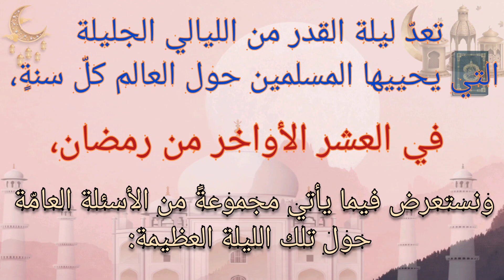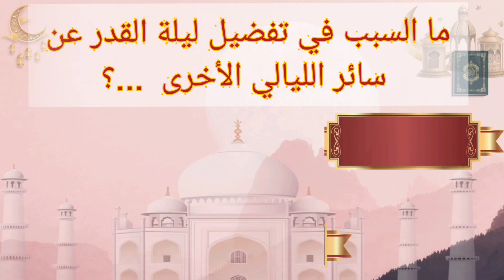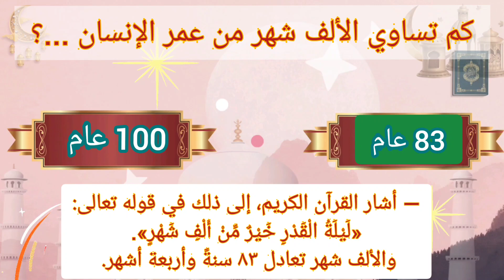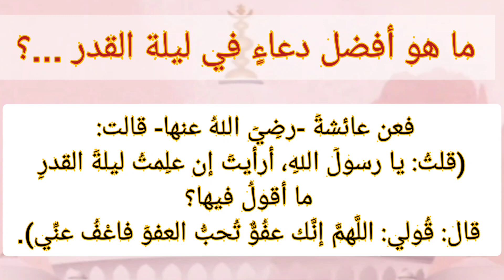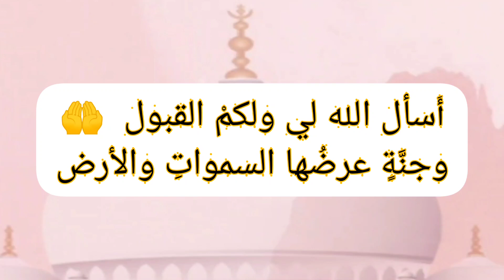أسئلة عامة عن ليلة القدر وفضلها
رمضان أسئلة متنوعة عن ليلة القدر أعظم ليلة في العام كله يضم هذا الفيديو
السؤال : كم عدد السور التي ورد ذكر ليلة القدر فيها؟
الجواب :  ورد ذكر ليلة القدر بلفظها الصريح بسورة القدر بقوله -تعالى-: (إِنَّآ أَنزَلنهُ فِي لَيلَةِ القَدرِ* وَمَآ أَدرَاكَ مَا لَيلَةُ القَدرِ* لَيلَةُ القَدرِ خَير مِّن ألف شَهر)،[١] وذكرت باسم الليلة المباركة في أوائل سورة الدخان بقوله تعالى: (إِنَّآ أَنزَلنَهُ فِي لَيلَة مُّبَارَكَةٍ إِنَّا كُنَّا مُنذِرِينَ).[٢][٣]
السؤال : متى تكون ليلة القدر؟
الجواب : في العشر الأواخر من رمضان؛ لقوله -عليه الصلاة والسلام- :(تَحَرَّوْا لَيْلَةَ القَدْرِ في الوِتْرِ مِنَ العَشْرِ الأوَاخِرِ مِن رَمَضَانَ).[٤]
السؤال : ما حكم إحياء ليلة القدر؟
الجواب : إحياء ليلة القدر مندوبٌ؛ لفعل النبي -صلى الله عليه وسلم- ذلك.[٥]
 السؤال : هل كانت ليلة القدر عند الأمم السابقة؟
الجواب : لا، فليلة القدر خاصَّةٌ بأمَّة سيدنا محمد -صلى الله عليه وسلم- عن سائر الأمم.[٦]
 السؤال : ما الحكمة من إخفاء ليلة القدر؟
الجواب :  ُيعلَّل سبب إخفاء ليلة القَدْر وعدم تحديدها؛ بأن يكون ذلك دافعٌ وترغيبٌ للعباد على الاستمرار والمداومة على العبادة، والمثابرة عليها، والمبالغة فيها طوال العشر الأخيرة من رمضان، ولئلّا يقتصروا على العبادات والطاعات في ليلةٍ واحدةٍ، ولذلك كان جديراً بالمسلم تحرّي الليالي العشر الأخيرة من الشهر المبارك كاملةً، وقيامها، والمواظبة فيها على ذِكْر الله، والدعاء، والصلاة، وقراءة القرآن، وبذلك يُشغل العبد نفسه ووقته كلّه في طاعة الله -تعالى-.[٧]

السؤال : ما السبب في تفضيل ليلة القدر عن سائر الليالي الأخرى ؟
الجواب :  والسبب في ذلك أنّه تنزّلَ فيها أعظم الكُتب وأشرفها؛ ففيها أنزل الله -تعالى- القرآن الكريم، قال تعالى: (إِنَّا أَنزَلْنَاهُ فِي لَيْلَةِ الْقَدْرِ).[٨][٧]
 السؤال : كم يعادل أجر العمل في ليلة القدر؟
 الجواب : يعادل أجر العمل في ليلة القدر العمل في ألف شهرٍ.[٩]
 السؤال : ما فضل قيام ليلة القدر بالأعمال والطاعات؟
الجواب :  تغفَر فيها الذنوب، ويكثر فيها العَفو والغفران، والتيسير لِمَن قامها مُحتسِباً الأجرَ من الله -تعالى-؛ قال رسول الله - صلّى الله عليه وسلّم-: (مَن قَامَ لَيْلَةَ القَدْرِ إيمَانًا واحْتِسَابًا، غُفِرَ له ما تَقَدَّمَ مِن ذَنْبِهِ).[١٠]

السؤال : ما أفضل الأعمال في ليلة القدر؟
الجواب :  يندب الإكثار من الصلاة وقراءة القرآن والذكر والإكثار من الدعاء.[٣]
 السؤال: هو أفضل دعاءٍ في ليلة القدر؟
الجواب :  دعاء "اللَّهُمَّ إِنَّكَ عَفُوٌّ تُحِبُّ الْعَفْوَ فَاعْفُ عَنِّي"؛ فعن عائشةَ -رضِيَ اللهُ عنها- قالت: (قلتُ: يا رسولَ اللهِ، أرأيتَ إن علِمتُ ليلةَ القدرِ ما أقولُ فيها؟ قال: قُولي: اللَّهمَّ إنَّك عفُوٌّ تُحبُّ العفوَ فاعْفُ عنِّي).
أكتبوا لي في التعليقات إن كانت هذه الأسئلة مفيدة 👍سؤال_وجواب
أتمنى أن يكون هذا الفيديو مليء بالمعلومات الدينية .. تحدى نفسك وأجب عن الأسئلة واكتب لنا في التعليقات كم إجابة صحيحة استطعت الإجابة عليها
وشاهد فيديوهات قناتنا 👇
* سوف تساعدكم هذه الفيديوهات على تعلم_اللغة_العربية لوجود الترجمة إلى أغلب اللغات وإذا أردتم ترجمة المزيد من الفيديوهات أتمنى أن تكتبوا لي في التعليقات لا تنسوا مشاركة الفيديو لتعم الفائدة والضغط على زر الإعجاب والإشتراك ليصلكم كل جديد